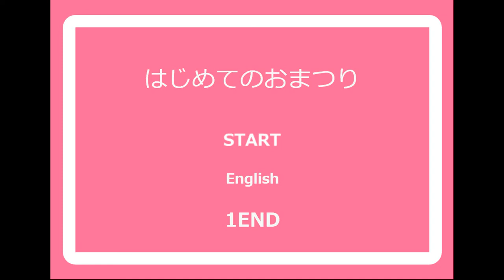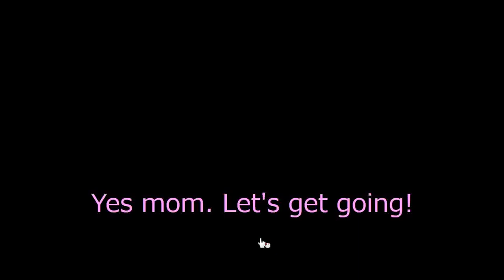No1 Game's My First Festival Walkthrough